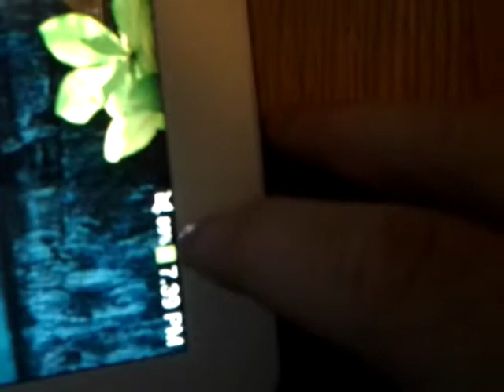THANK YOU REALY MUCH FOR 4 SUBS